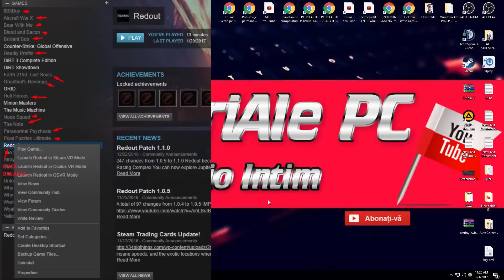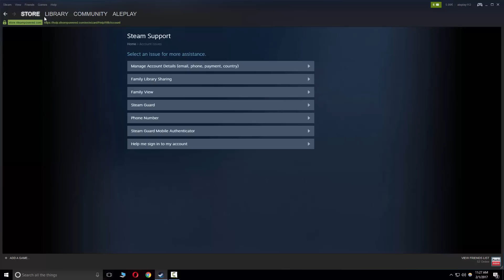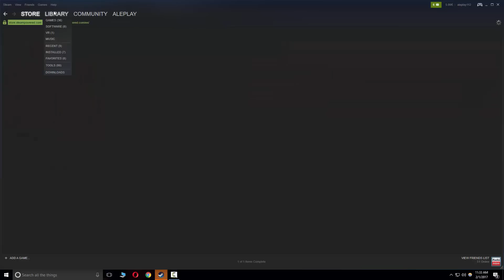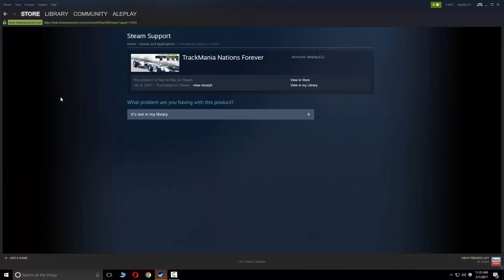CUM STERG UN JOC DIN STEAM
★ Recomanda acest Canal prietenilor tăi, distribui pe unde poţi şi de câte ori poţi, îţi mulţumesc pentru ajutorul acordat..

★ Dacă doriţi să ştergeţi definitiv un joc din Steam, sau doriţi doar să îl dezinstalaţi. Vă invit să urmăriţi acest Video.